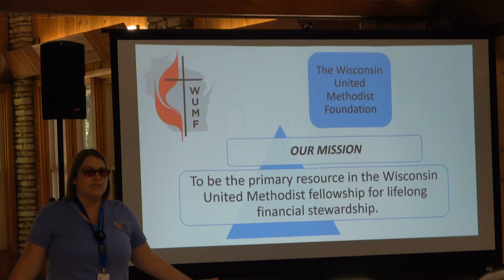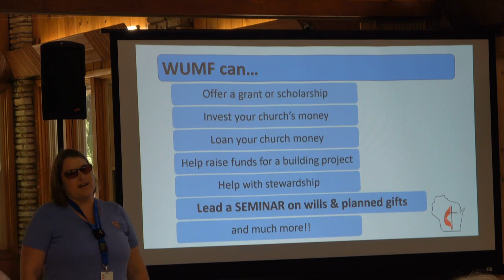What can the Foundation offer local congregations to assist them in lifelong stewardship?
Rev. Krystal Goodger, President of the Wisconsin United Methodist Foundation, explains the mission and many services the Foundation offers to assist United Methodist Ministries through lifelong financial stewardship.